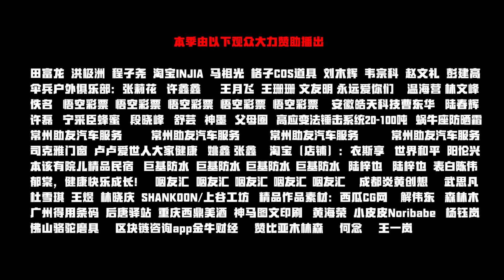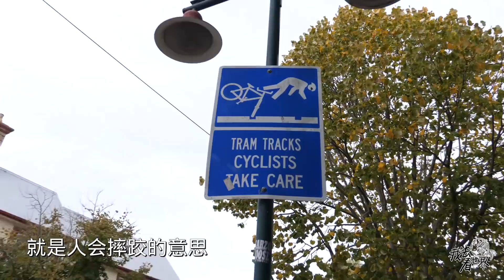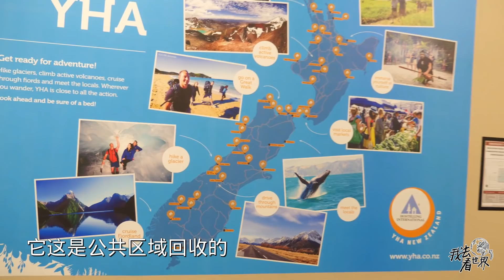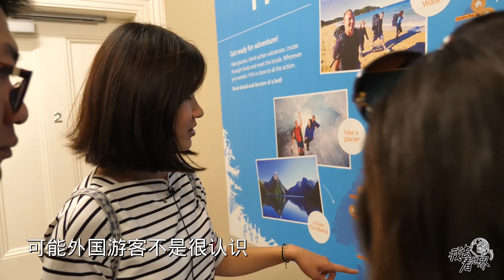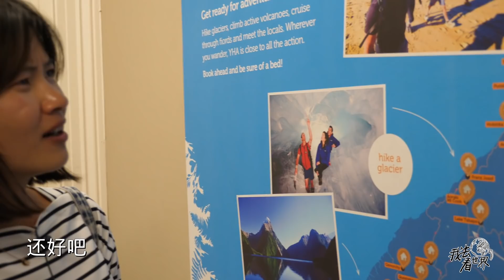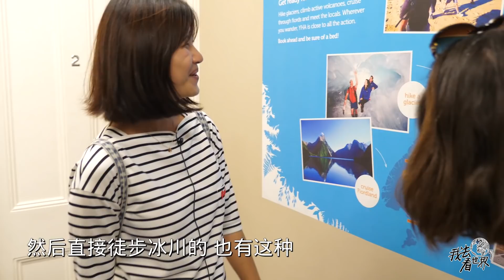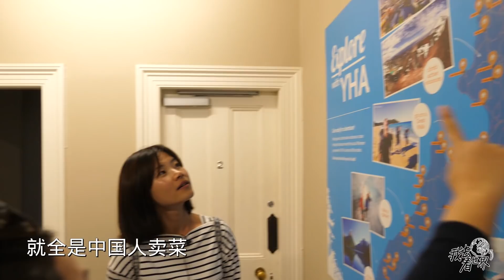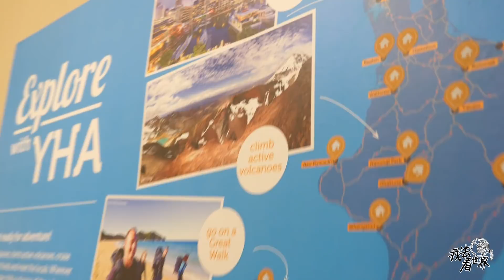新西兰94集：中国人在新西兰上班，想加班都不让，领导催着下班【新西兰调查报告】